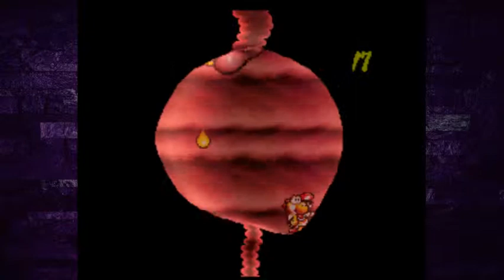Super Mario World 2: Yoshi's Island Episode 10 Prince Froggy